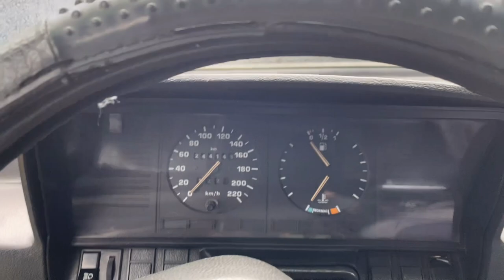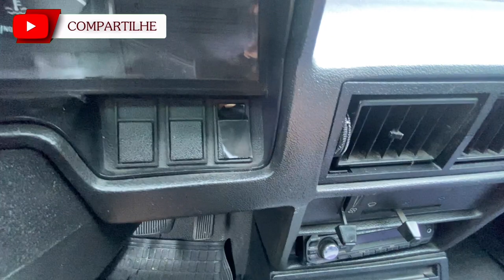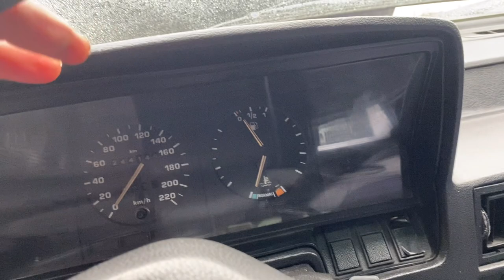ESSE GOLPE FOI CERTEIRO a torada foi grande torinha reprisepassarote